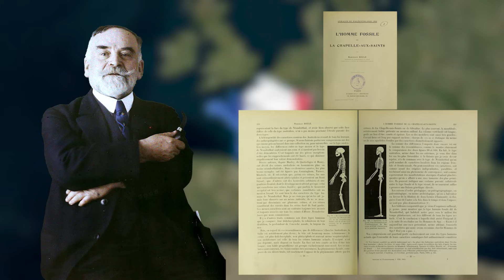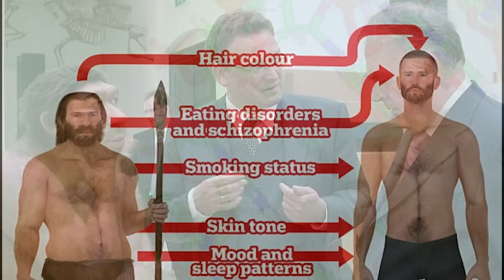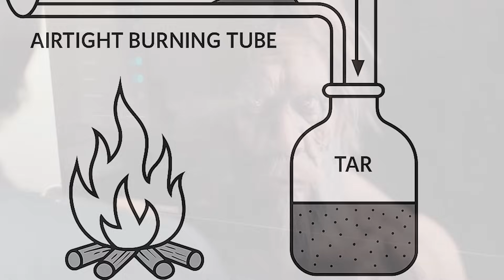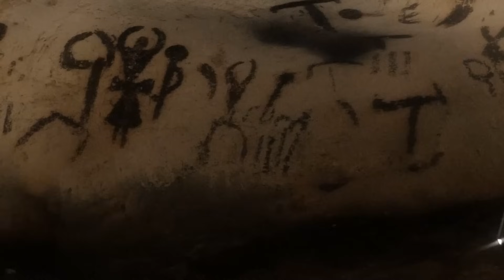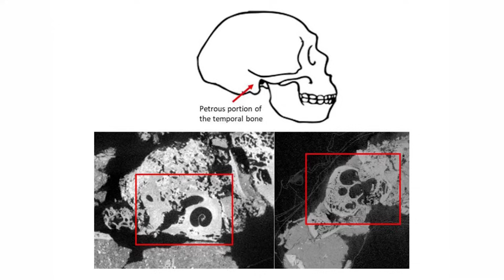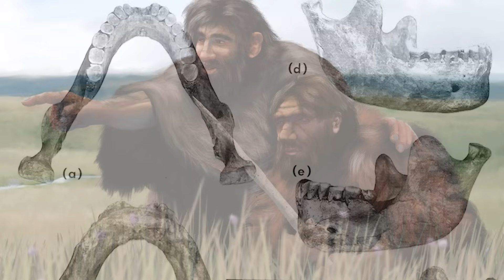Neanderthal Intelligence EXPOSED: How Science Got It So Wrong | The True Story of Prehistoric Humans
For over a century, Neanderthals have been labeled as primitive brutes with little intelligence or culture. But modern science is rewriting their story—and it starts with a shocking discovery.

In this episode of *Chronicle Origins*, we investigate the truth behind **Neanderthal intelligence**. From Stone Age engineering and birch tar chemistry to early funerals, cave art, and even medicinal treatments, Neanderthals weren’t just surviving—they were thriving.

We’ll dive into the misunderstood legacy of **Homo neanderthalensis**, revealing how a flawed early analysis shaped generations of scientific bias. We'll explore their tools, technology, symbolic thinking, and how DNA links them to us today.

This isn’t a story about extinction. It’s a story about endurance, innovation, and a shared human history.

💬 What do you think: Were Neanderthals just as smart as us—or smarter in ways we’re only beginning to understand?